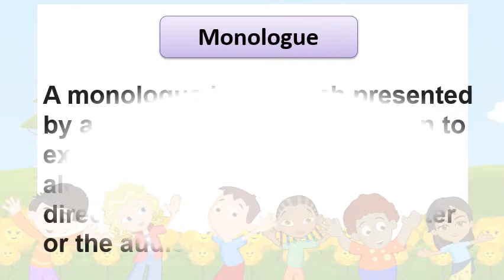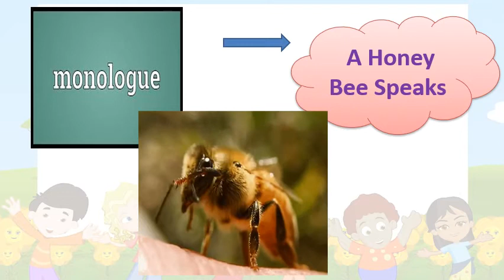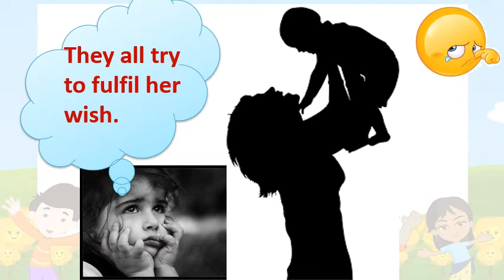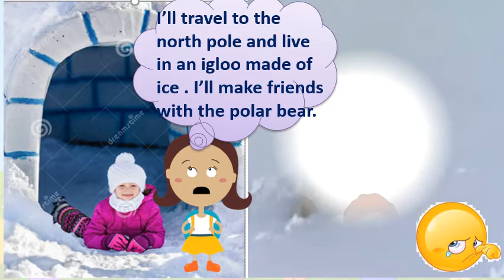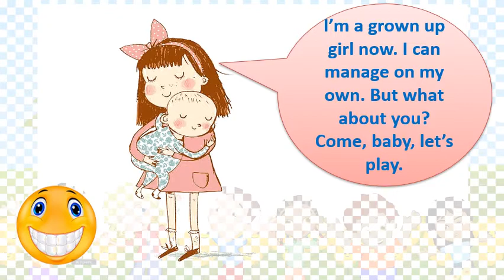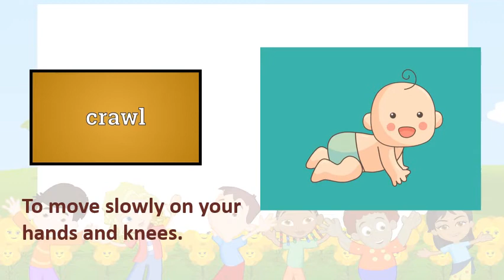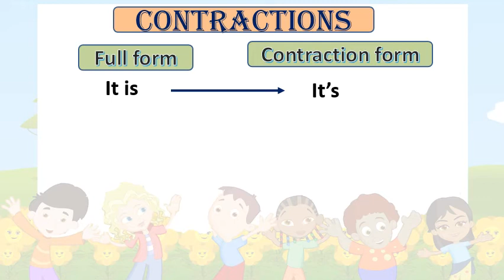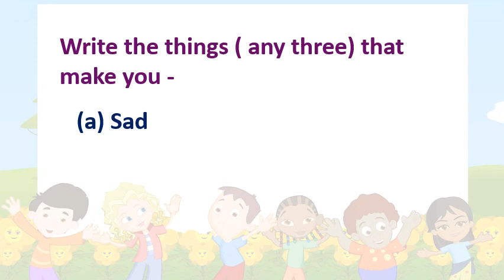Std: 3rd |Sub: English |Topic: 13. Let's wait......!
By, Akshata Kale